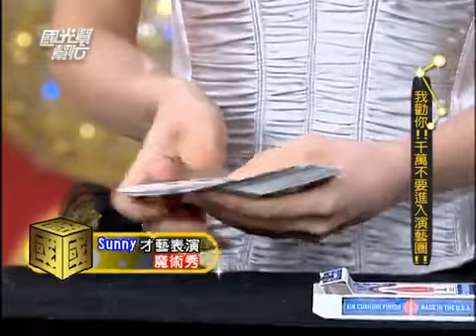國光幫幫忙 我勸你千萬不要進入演藝圈（精華集錦）